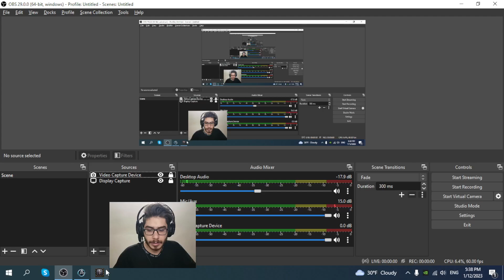dota1 atinad gameplay keeper of the Light mid hard game